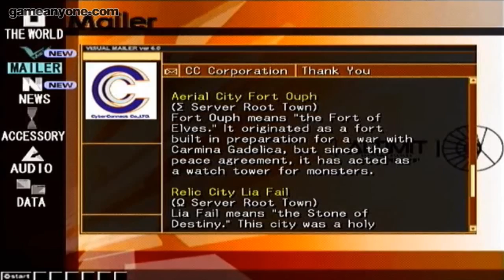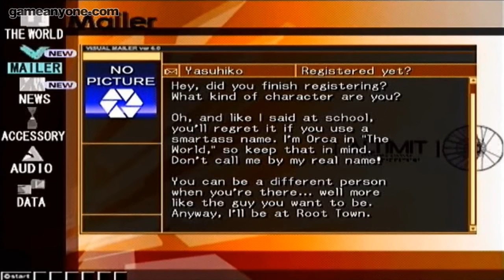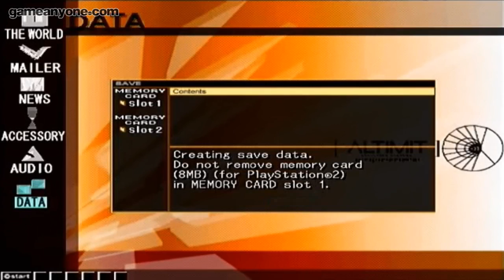.hack//Infection [Episode 1] - Log In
It is the beginning at we just joined the world. Let's hope this Yasuhiko is a cool guy and he will show us the ropes of "The World"

Dot Hack//Infection (a.k.a. .hack//), released in 2003 in North America, is a first in a long line of Video Games from CyberConnect2 (CC2). There are many series in "The World" universe and this takes place in the first, know as "The World:R1." It follows Kite and his journey helping "The World" and the world. This is the first of the four part installment of R1 dot Hack series. This walkthrough aims for 100% completion of the game, including all extras including the movie that came with the first disk.